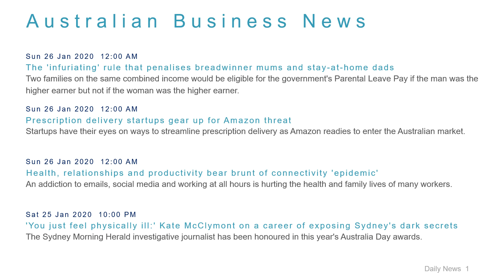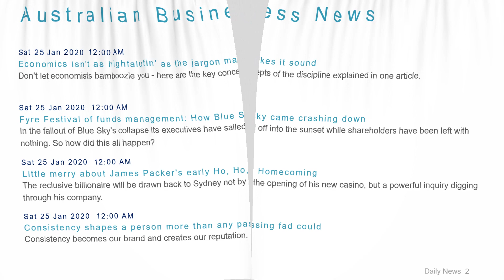Business News Headlines for 26 Jan 2020 - 6 PM Edition